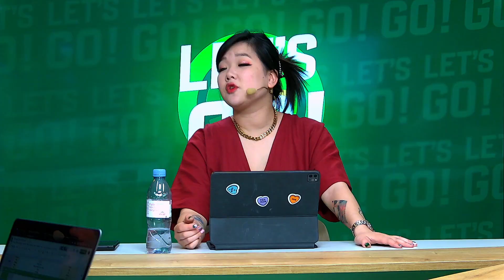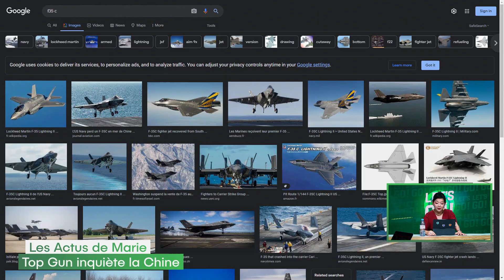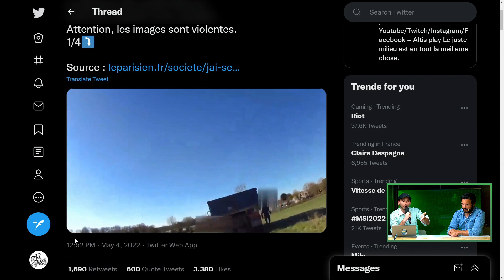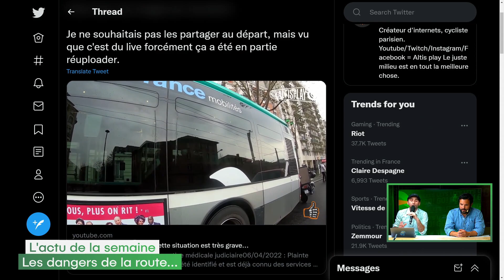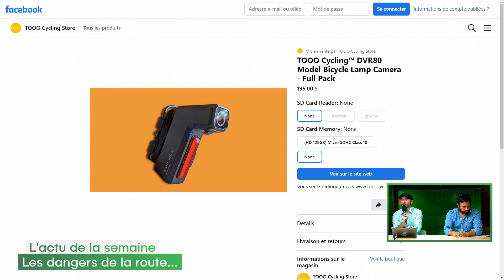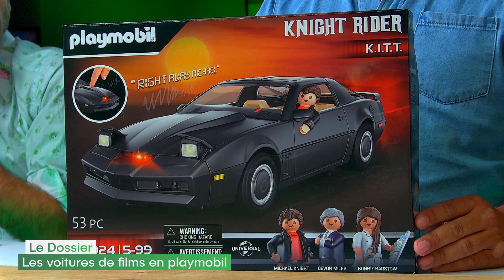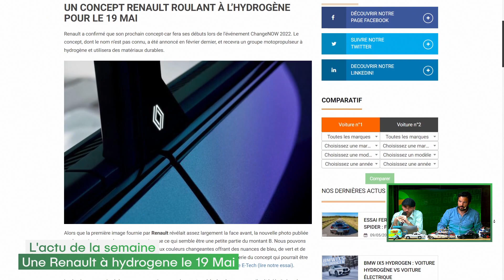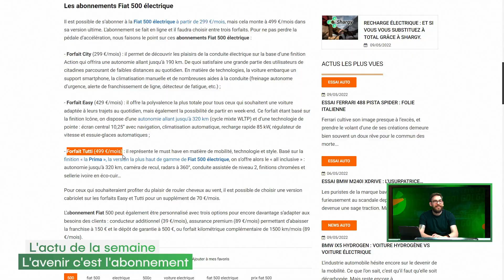Les VOITURES CÉLÈBRES en Playmobil 🚗 | LET'S GO #44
Let's Go du Mardi 10 Mai 🚘 avec les news de Marie, l'actu de la semaine, le dossier sur les voitures de films en Playmobil !

00:00 : Introduction
02:04 : Les Actus de Marie
35:46 : L'actu de la semaine
01:04:30 : Le dossier - Les voitures de films en Playmobil
01:20:03 : L'actu de la semaine

Les réseaux de la team LetsGo

Let’s Go, c’est quoi ? 🏍️
Le rendez-vous qui va faire chauffer et vrombir les cœurs des amoureux de véhicules motorisés. Ken, Maxildan et Marie Palot, accompagnés de journalistes et youtubers spécialisés reviennent sur l'actualité de la mobilité. Voitures, Motos, Trottinettes, Hoverboards... Tout y passera avec des news, des dossiers, des découvertes et des tests. Moteur, Action et bonne humeur !